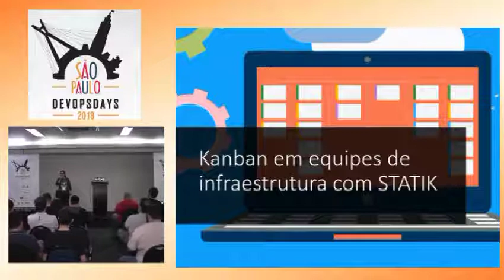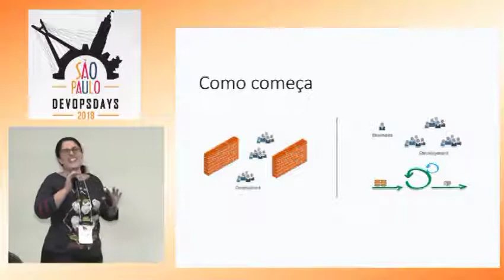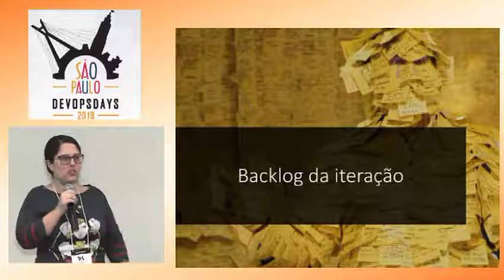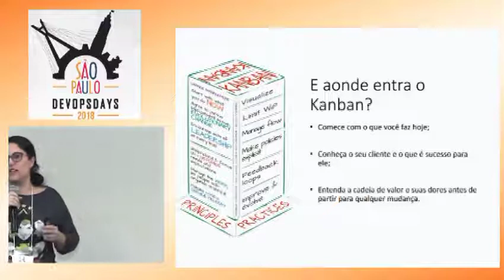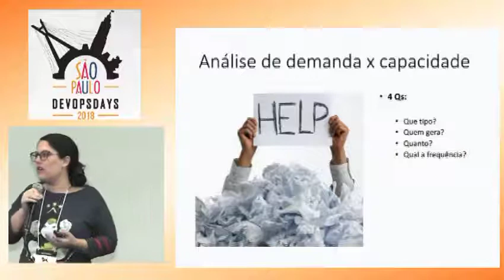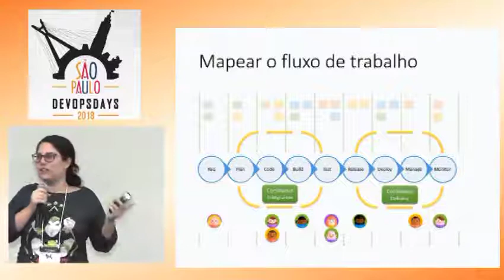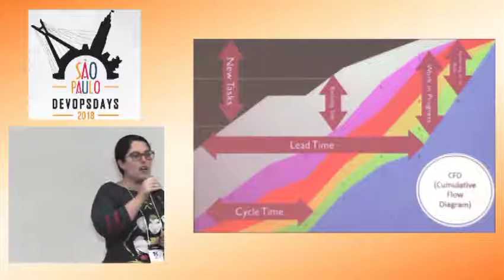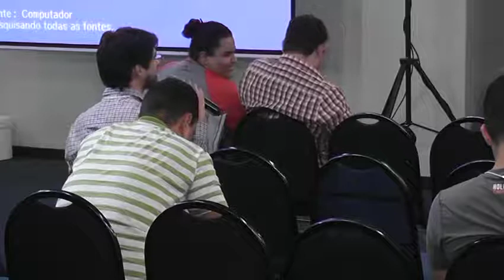DevOpsDays São Paulo 2018 - Natalia Manha - Kanban Para Equipes De Infraestrutura Com STATIK